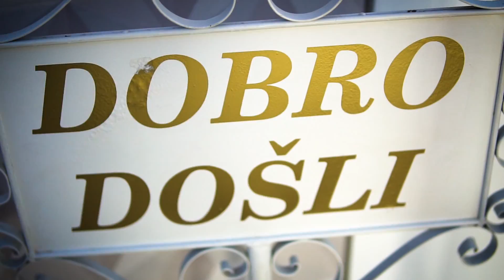Andrijana i Vladimir Wedding Story